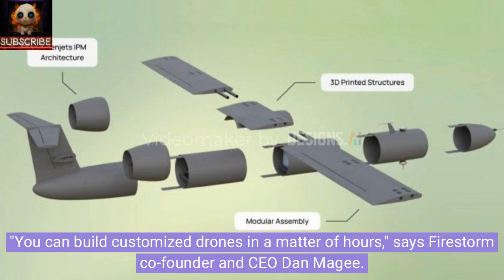🚀 Breaking News: Revolutionary Mini-Factory Produces 500 Drones Monthly! 🚁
Welcome back, tech enthusiasts! Today, we bring you an incredible breakthrough from the world of technology! Firestorm, a cutting-edge startup, has developed a mini-factory the size of a shipping container capable of churning out an impressive 500 drones per month using state-of-the-art 3D printing technology right on the front lines!

This groundbreaking xCell mini-factory can be deployed close to the front lines, enabling the rapid production of drones tailored for specific missions or the swift conversion of older systems to meet new objectives. With the ability to print drone frames swiftly equipped with pre-configured electronics, engines, and payload, the possibilities are endless!

Dan Magee, co-founder and CEO of Firestorm, expresses the sheer potential: "You can now customize drones in a matter of hours." Firestorm has already inaugurated a factory in San Diego, serving dual roles: 3D printing drones and manufacturing xCells. Magee anticipates the plant will roll out over 500 unmanned vehicles monthly, a necessity for future conflicts that demand tens of thousands of drones monthly.

Excitingly, Firestorm aims to diversify its drone offerings, including models capable of sustained operation in signal-loss environments. Moreover, the company asserts its drones possess the remarkable ability to evade radar detection, promising groundbreaking advancements in unmanned aerial systems.